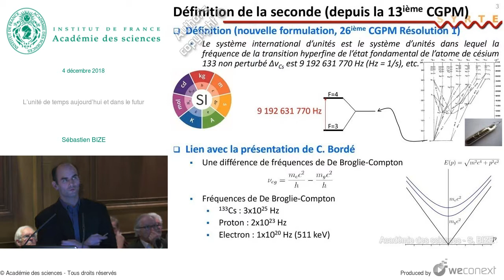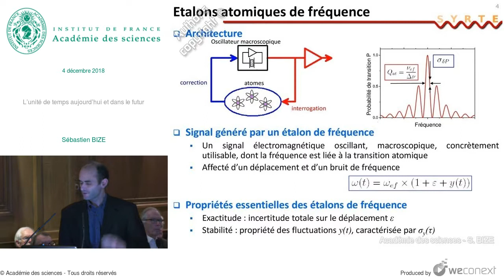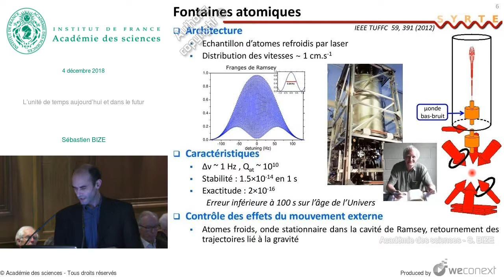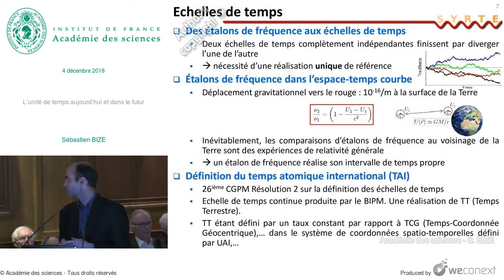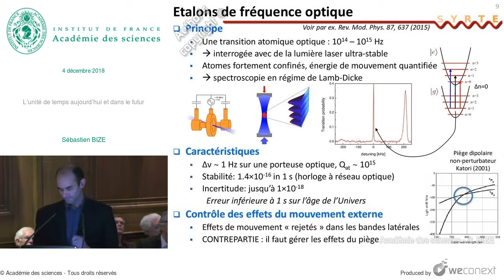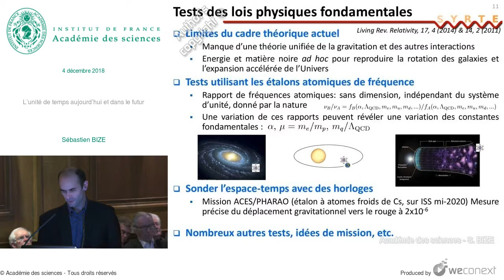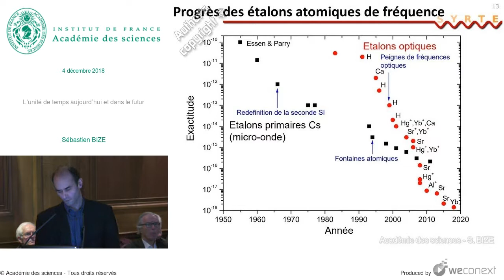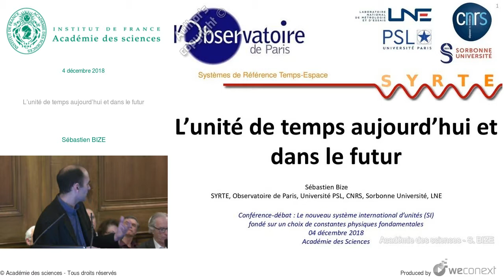[Conférence] S. BIZE - L’unité de temps aujourd’hui et dans le futur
Conférence : Le nouveau système international d’unités (SI) fondé sur un choix de constantes physiques fondamentales

00:00:00 Introduction
00:00:17 Le temps pour la physique
00:02:26 Définition de la seconde [depuis la 13ième CGPM]
00:05:12 Etalons atomiques de fréquence
00:06:33 Effets physiques induisant bruits et déplacements
00:09:01 Fontaines atomiques
00:10:38 Echelles de temps
00:13:31 Elaboration du temps atomique international [TAI]
00:15:27 Etalons de fréquence optique
00:20:02 Tests des lois physiques fondamentales
00:21:54 Géodésie chronométrique
00:24:14 Progrès des étalons atomiques de fréquence
00:24:39 Vers une redéfinition de la seconde
00:27:15 Questions